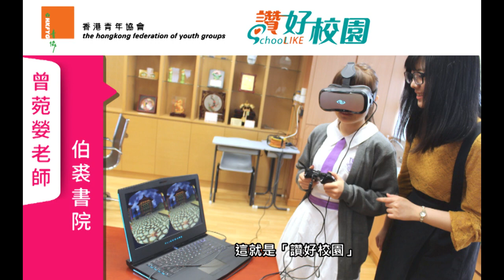青協「讚好校園」：伯裘書院曾菀嫈老師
校園人與事，與眾同「讚」﹗
青協「讚好校園」網站：schoolike.hk

是次訪問主題：中文科VR虛擬實境教學